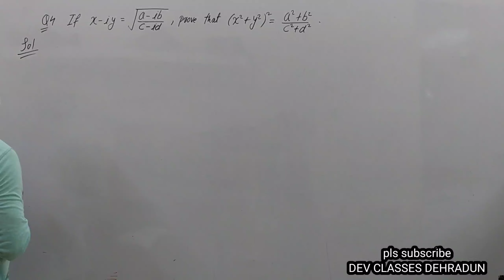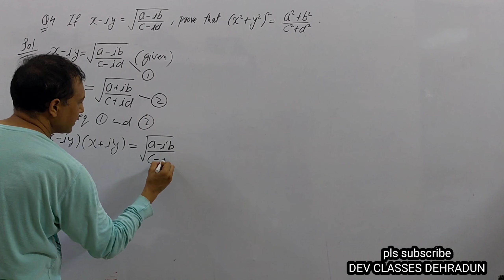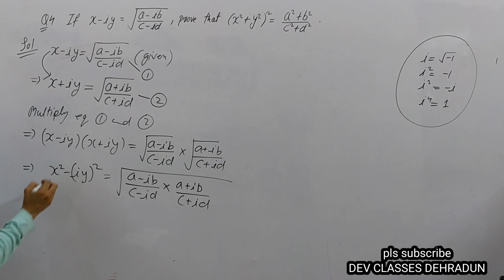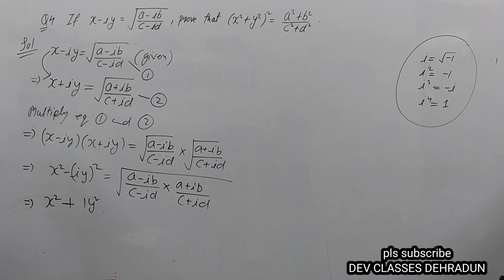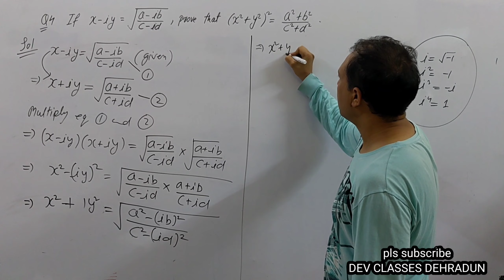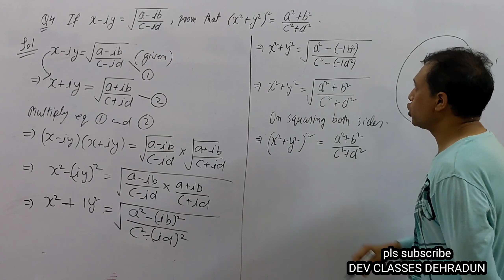11th.. if x-iy=√a-ib/c-id, prove that (x²+y²)²=a²+b²/c²+d²